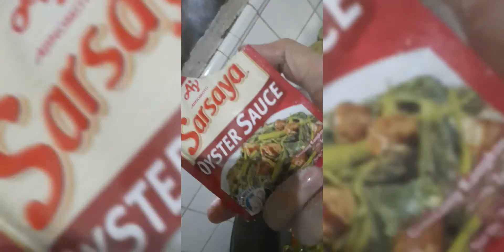SIMPLE SIZZLING TUFO | ALA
Musician: @iksonmusic
Musician: @iksonmusic

sizzling tufo
Ingredients: butter
mayonaise
green chilli
bellpeper green&red
oyters sauce
salt and pepper
garlic & union
kalamansi